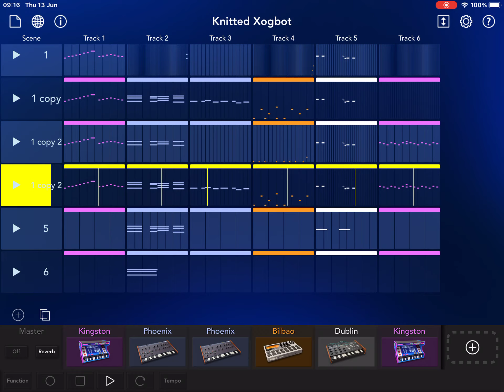Knitted Xogbot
DIS WEIKS CHOON IS SO SMAWL DAT IT FITTED ONTEW TEH SCREEN ALL AT WONSE.